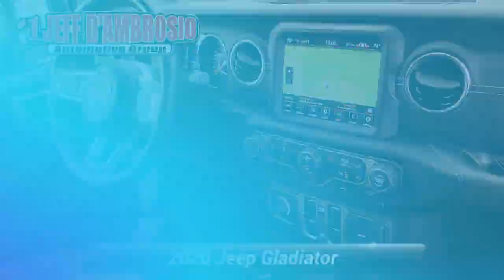Certified 2020 Jeep Gladiator Overland, Downingtown, PA 230195A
1221 E. Lancaster Ave

Destination Downingtown! Jeff D'Ambrosio the dealership you can trust! Over 38 Acres of New & Pre-Owned Cars, Van, Trucks & SUV's.

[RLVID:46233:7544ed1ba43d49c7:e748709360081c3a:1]